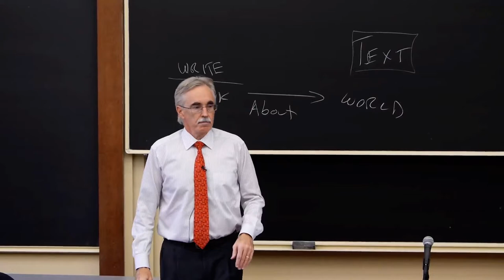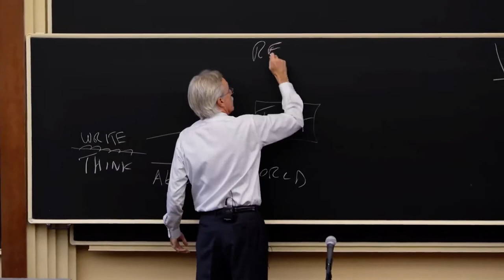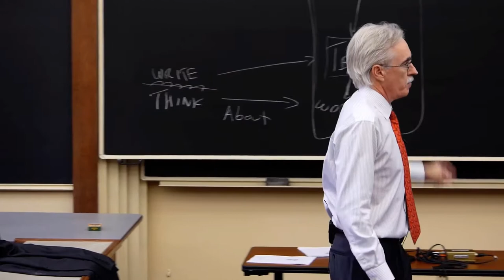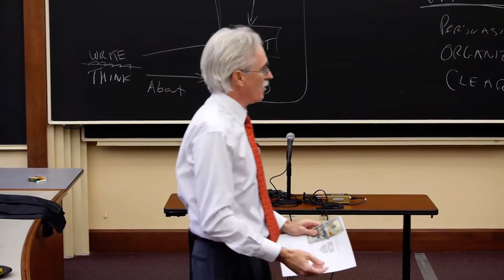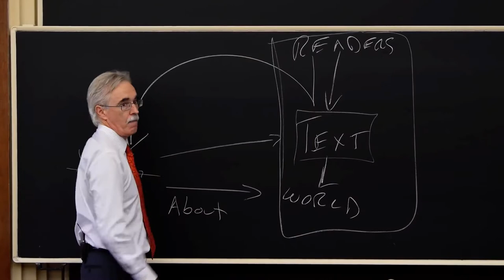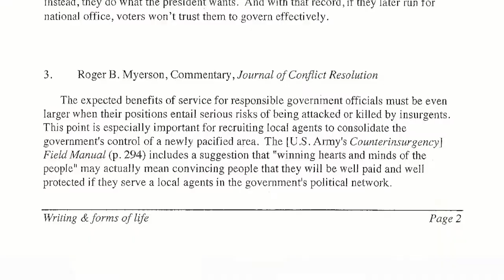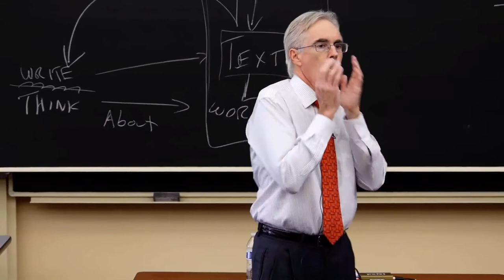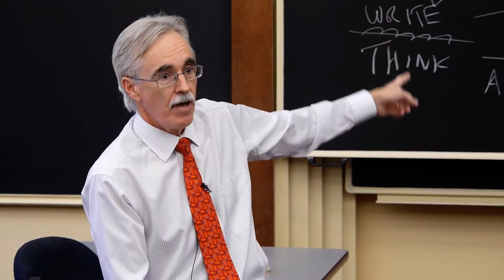Leadership Lab_Larry McEnerney_Writing Beyond the Academy